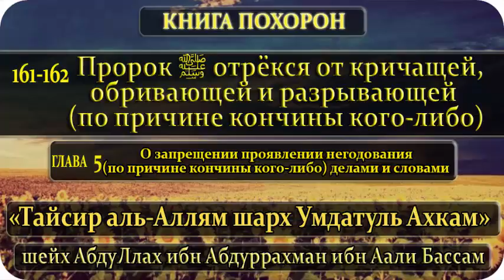161-162 Пророк ﷺ отрёкся от кричащей, обривающей и разрывающей (по причине кончины кого-либо)